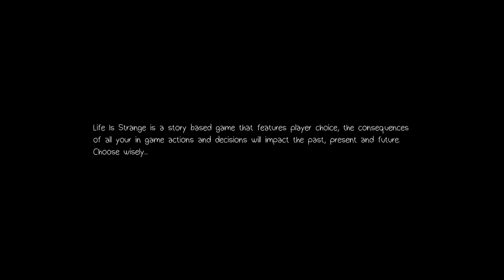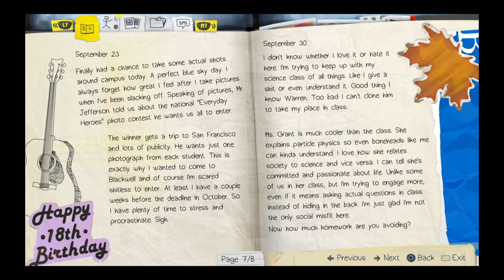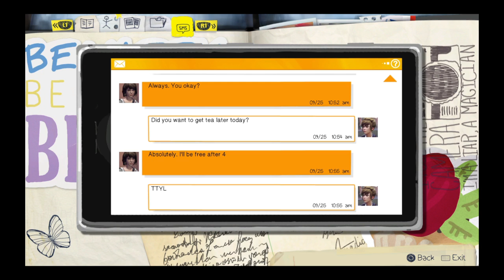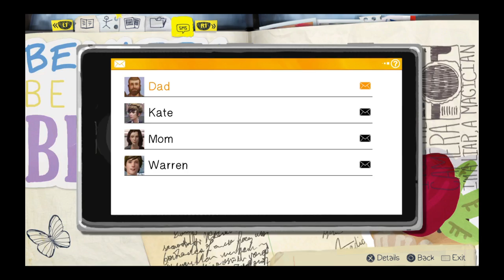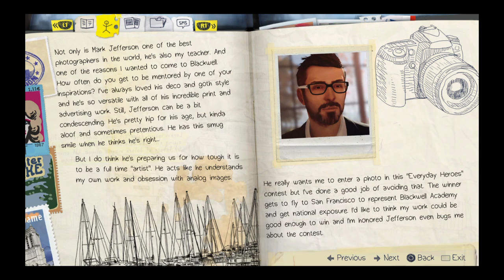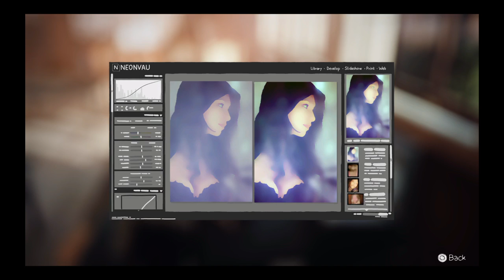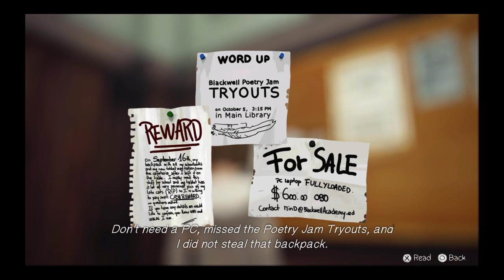Fun with Life Is Strange Episode 1: Chrysalis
In which I play the first episode of Life Is Strange.